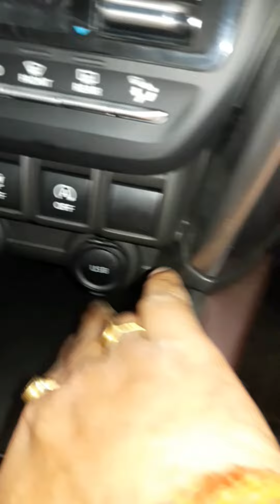Nexa Blue Colour Grand Vitara#Grand Vitara Maruti Suzuki Grand Vitara#Grand Vitara In Blue colour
Nexa Blue Colour Grand Vitara
Grand Vitara
Maruti Suzuki Grand Vitara
Grand Vitara In Blue Colour

My Channel--

Dev kumar uty 1330